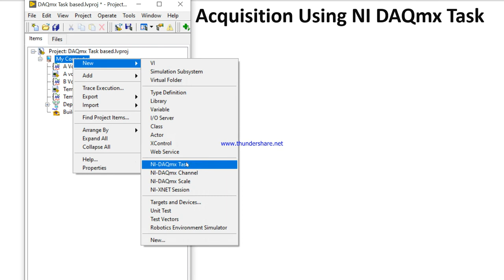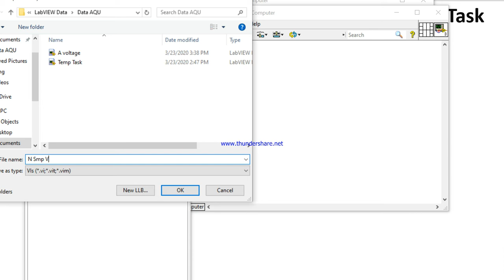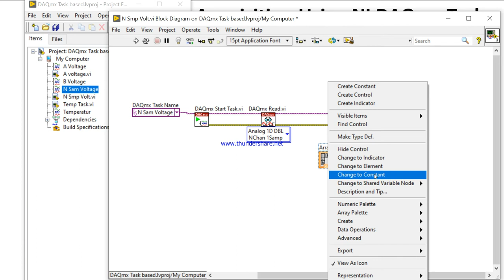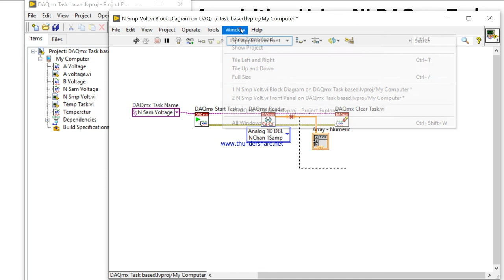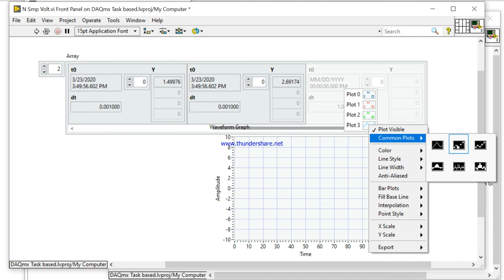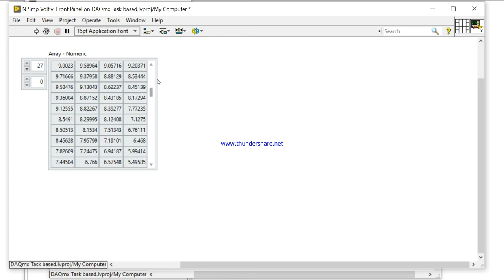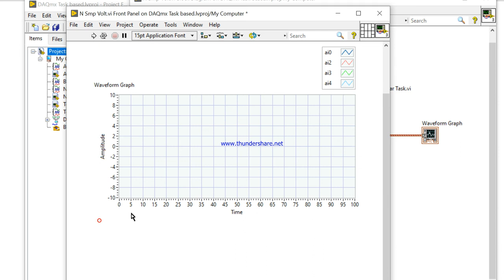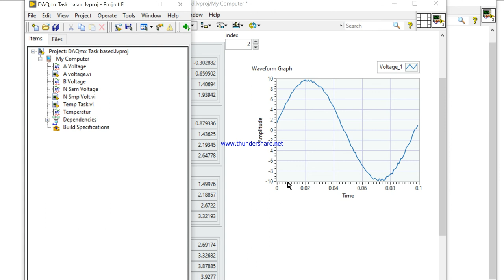Data Acquisition | How to Measures Voltage | N sample, N Channel NIDAQmx 2019